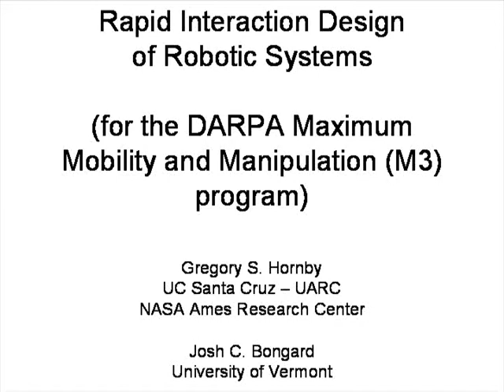Brachation in a three legged, radially symmetric robot.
This work is part of the DARPA Maximum Mobility and Manipulation (M3) program.